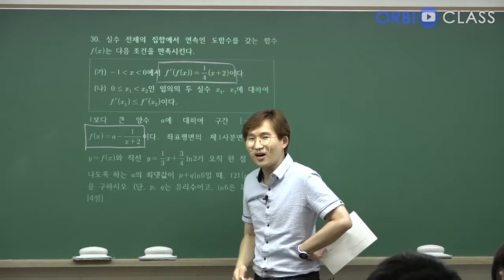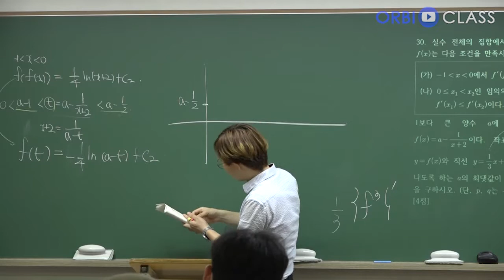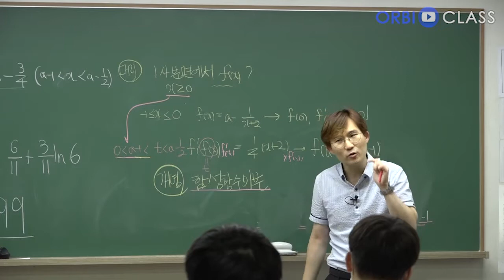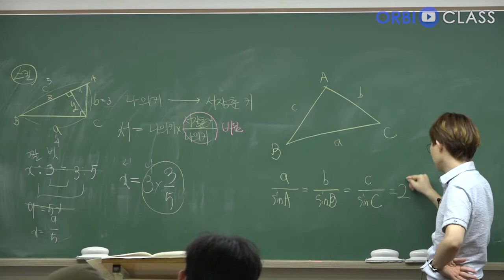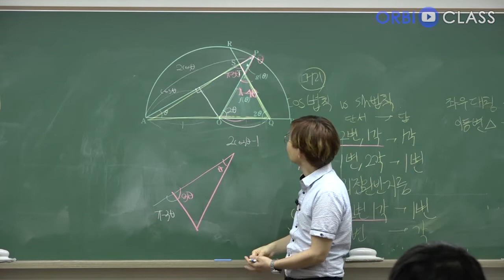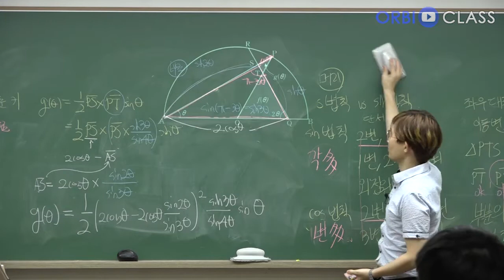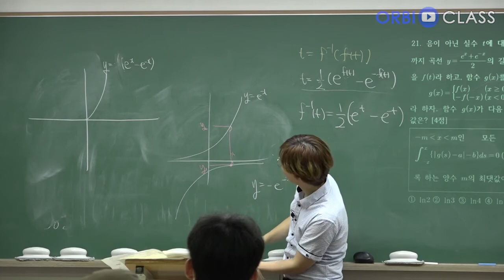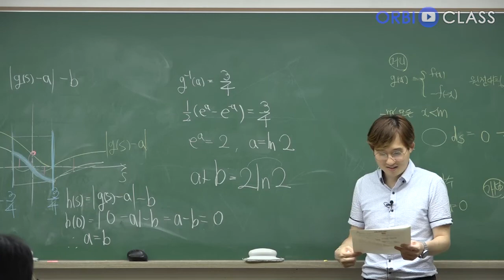[오르비 클래스] 김지석 모의고사 - 시즌0 가형 (1) 1강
※아래 링크를 통해 시즌0 모든 강의 무료로 수강 가능합니다※

실전 모의고사를 통해 실전력 & 출제 예상 유형 최종 점검
평가원이 원하는 수능 실전 문제 접근 방법 & 해결력 학습 가능
차별화된 출제 및 검토로 업계 최고 퀄리티 자부심을 가지고 출제했습니다.

킬러문제(20,21,29,30)에 대한 복습 변형문제 제공! 됩니다!